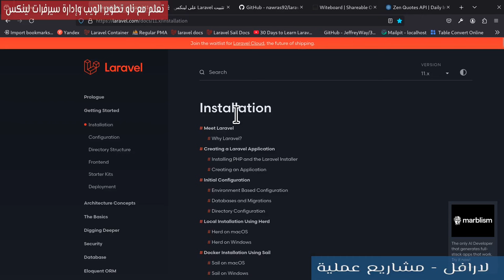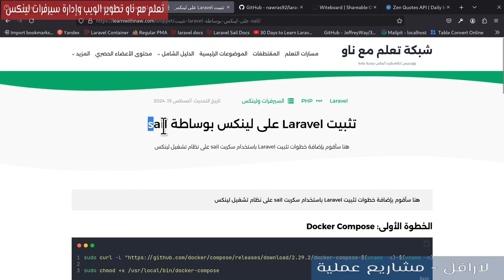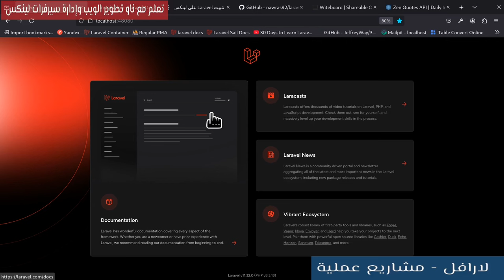لارافل مشاريع مصغرة: 1- متطلبات وطريقة شرح الكورس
مقدمة حول كورس لارافل وما هي المتطلبات وطريقة الشرح المتبعة في هذا الكورس.
فهرس الفيديو:
0:00 البداية
0:37 متطلبات الكورس
2:52 تريد التعلم؟
3:14 شرح المفاهيم
3:56 ما هي المشاريع المصغرة؟
4:39 طريقة الشرح
5:00 ملاحظات نهائية